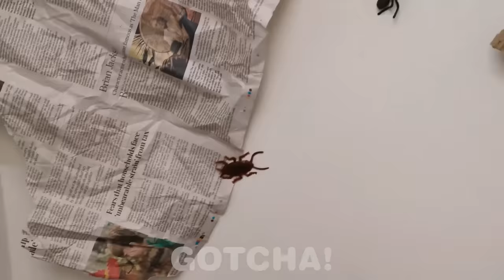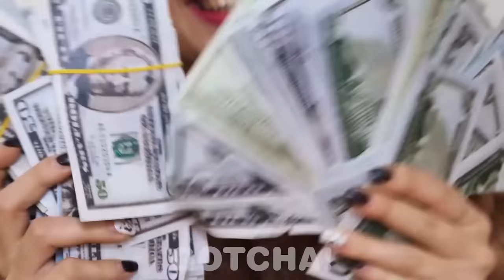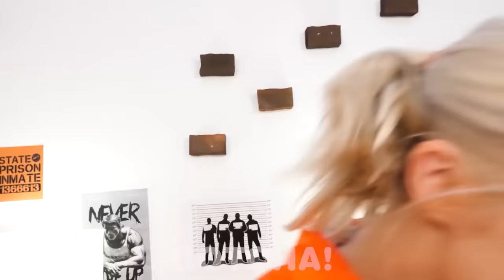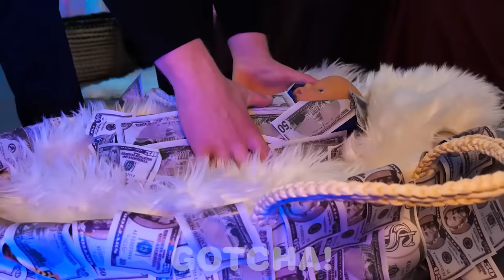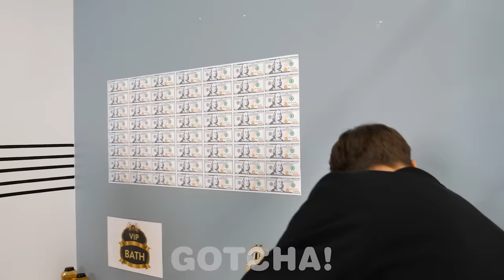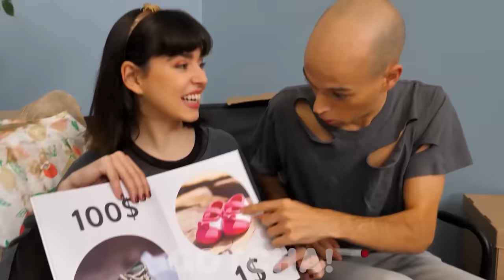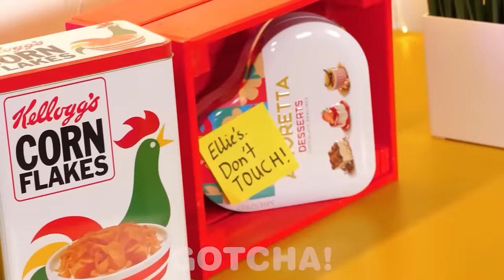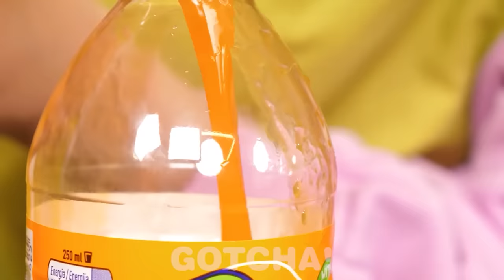Femme enceinte riche vs Femme enceinte pauvre en prison || Situations drôles de grossesse par Gotcha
Hey Gotchers ! Que se passera-t-il si des femmes enceintes riches, fauchées et très riches se retrouvent en prison ? Il nous semble qu'il s'agit d'une véritable compétition entre l'argent et les hacks. Et pour que vous soyez prêt à faire face à toutes les situations, nous avons rassemblé les meilleurs hacks pour la prison. Restez à l'écoute pour d'autres hacks et moments hilarants de Gotcha !

Si vous avez aimé cette vidéo, vous aimerez peut-être aussi [title] [specific video URL]